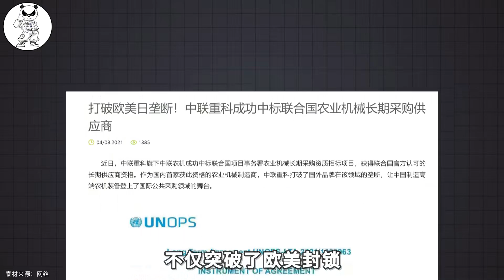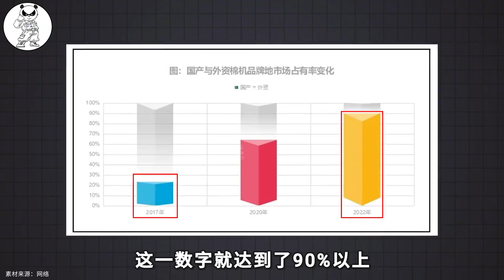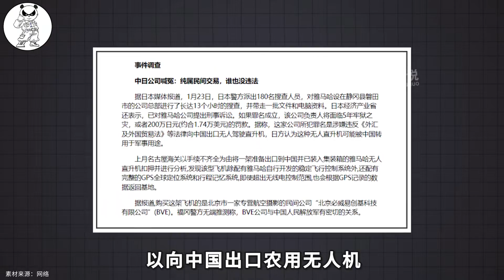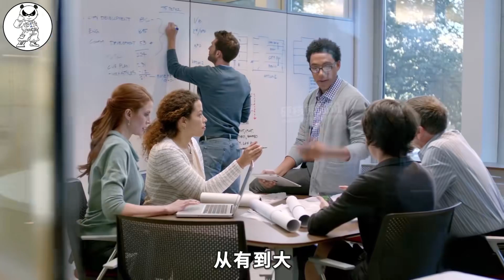打破美日垄断，中国农机该崛起了